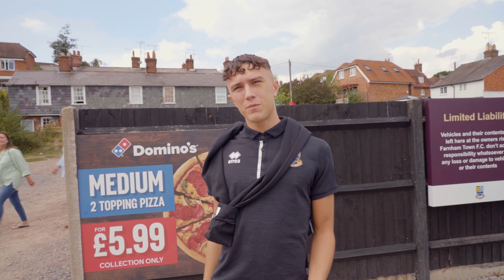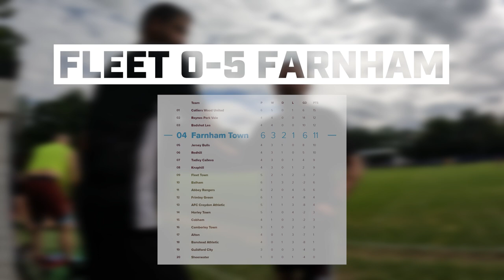Bumper Bank Holiday | Non-League Diaries #6